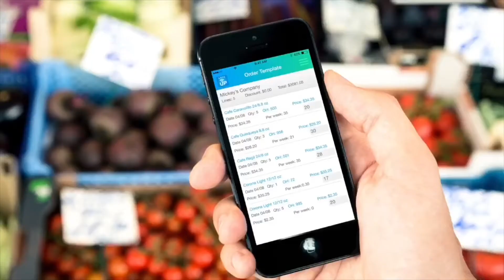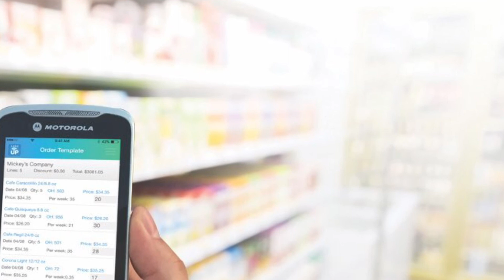4 Basic Types of Pricing Explained | LaceUp Solutions DSD Software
Hey LaceUp Community!

Don't forget to SUBSCRIBE to LaceUp Solutions to stay informed on all things software industry related, accounting systems, as well as important tips and tools that will help improve your business overall !

In this week's video, I'm breaking down the 4 basic types of pricing strategies to take advantage of in your accounting software.

1. Standard Sales Price
2. Price Level
3. Price Rule
4. Promo Pricing